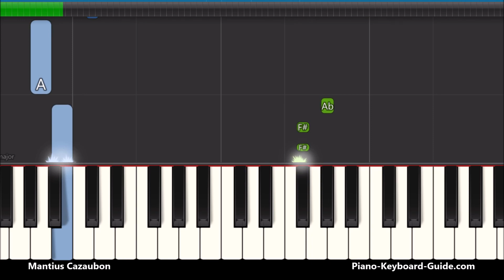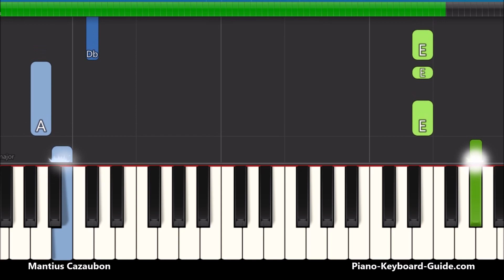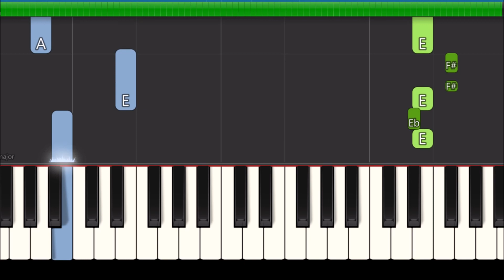Coldplay X BTS - My Universe (Easy Piano Tutorial)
Coldplay X BTS - My Universe easy Synthesia piano tutorial for beginners. How to play My Universe by Coldplay and BTS on piano and keyboard.